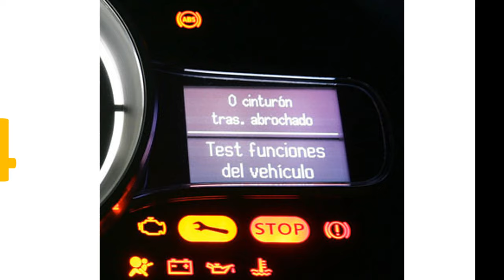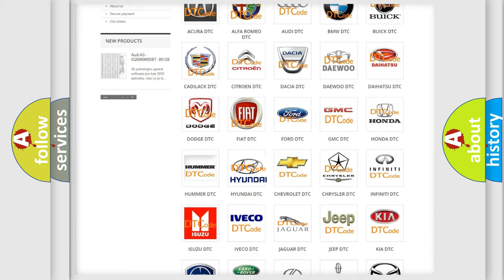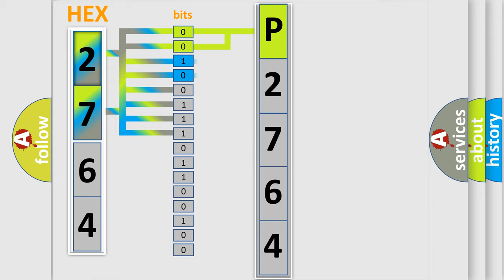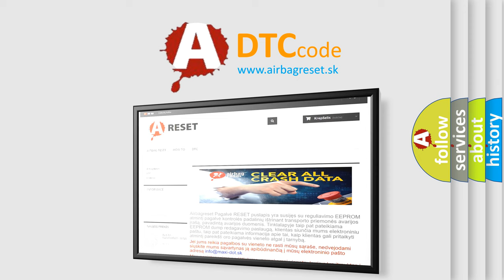DTC Hyundai P2764 Short Explanation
Contents:
0:21 Basic DTC analysis according to OBD2 protocol standard.
1:48 Insight into programming
2:58 A diagnostically understandable description of the Diagnostic Trouble Code
3:05 Basic error definition

Make:
Hyundai
Code:
P2764
Definition:
Steering Wheel Controls Illegal Resistance Value
Description:
Battery voltage is between 9-16 volts The ignition is ON.
Cause:
The BCM senses a switch voltage that is higher than normal.